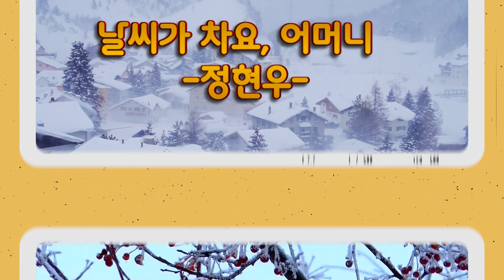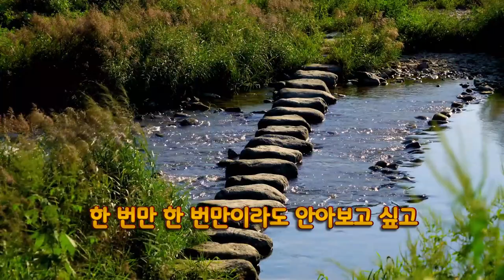날씨가 차요, 어머니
어린시절 어머니의 모습이 그려지는 시여서인지 먹먹해집니다😥